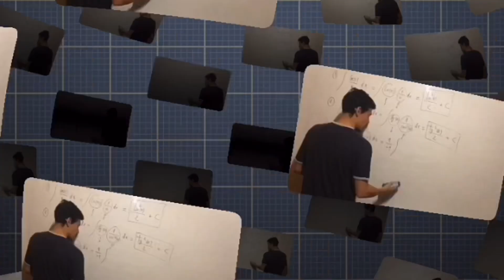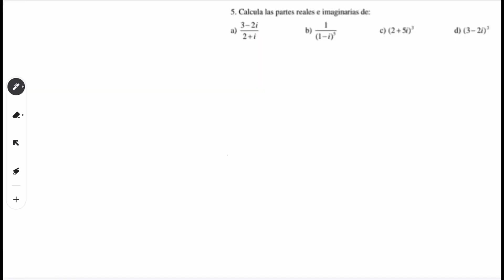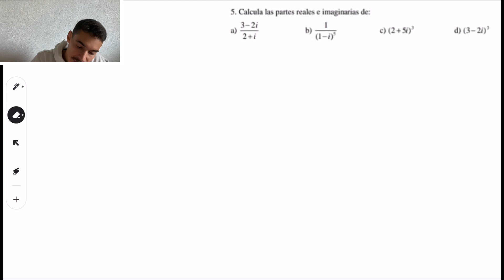Operaciones con Números Complejos para Primero de Bachillerato: Cocientes y Potencias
¿Sabes como hacer operaciones con números complejos? Si tu respuesta es NO, no te pierdas este video en el que paso a paso se van a resolver todas tus dudas.

En este vídeo Diego Márquez da una clase sobre números complejos, a nivel de Bachillerato, de un ejercicio que tienes que saber hacer en este bloque.

De esta manera mejorarás podrás mejorar tu nota en el examen de números complejos y que alcances todos tus objetivos en Matemáticas.

 Para ello, Diego realiza un ejercicio, explicado paso a paso para que no te pierdas en ningún momento sobre calcular volúmenes de tetraedros y paralelepípedos, un clásico de examen.